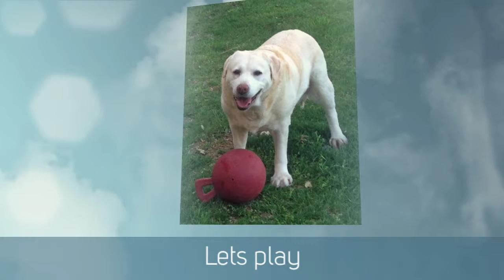Memories of Abbey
Abbey, you would have been 17 today if it was possible for Labradors to live that long. You were a fun, lovable girl who came into my life as my second Labrador Retriever and quickly rocked Casey’s world and learned the art of the snuggle. You helped me raise Tess and treated her like she was a puppy of your own. You two became best friends, and when you weren’t hanging with your boyfriend Casey, you were by Tess’ side. You two knew how to play ruff, take care of each other and be sweet on Casey. I nicknamed you girlfriend because you loved to curl up next to me with your head on my leg. Each night when I let you sleep on the bed, you always laid next to me and gave two kisses, lay your head on my chest and fell asleep. We had tons of adventures together, traveled to 6 states, and you worked so hard getting your Junior Hunter title before you were two years old. I miss you every day and will always have and great memories of you. I sure hope you’re running around heaven with Tess, Casey, and Darby.